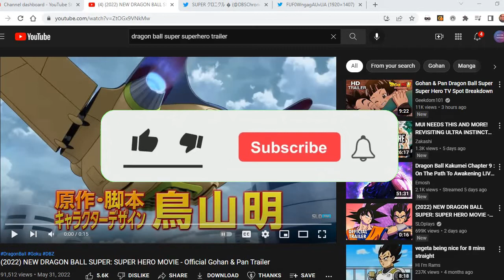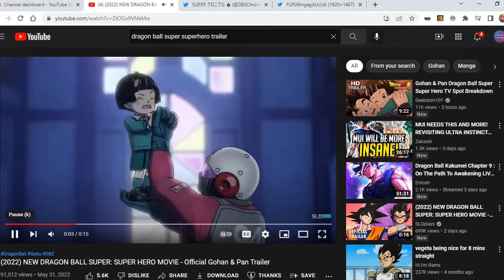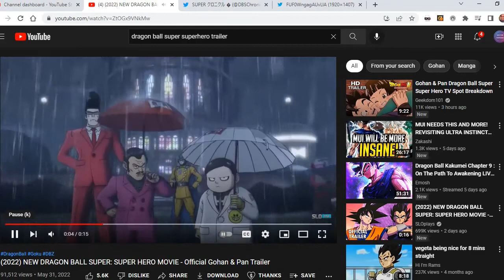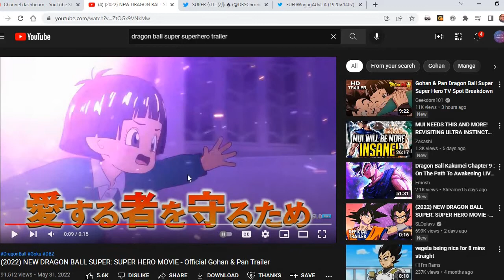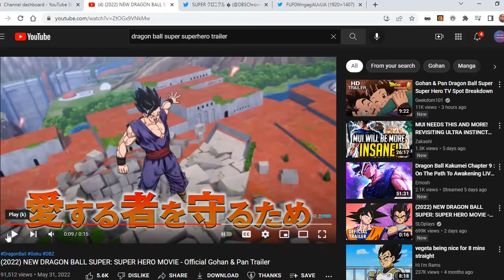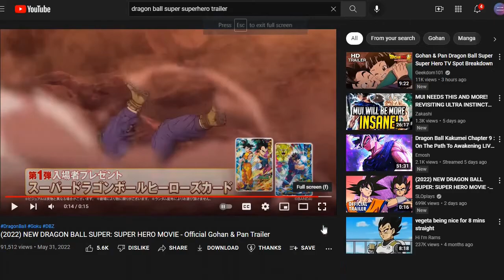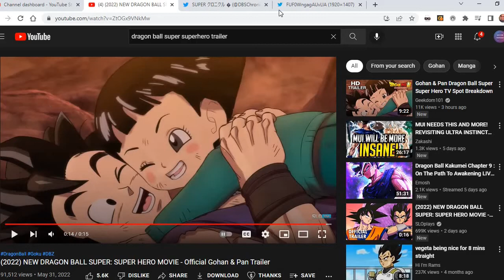Dragon Ball Super: Super Hero TV Trailer 2 Breakdown and OST Spoilers!